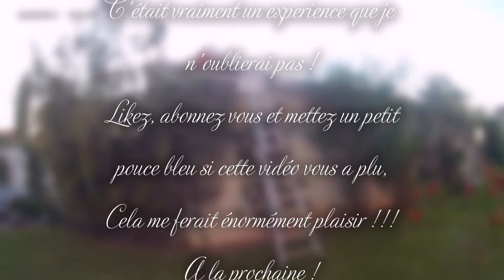essaim dans un grenier avec des brèches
une autre vidéo d'une récupération d'un essaim d'abeilles est en cours de montage Si cette vidéo vous a plu, likez et abonnez vous Merci beaucoup à tous ceux qui le feront.

La prochaine vidéo est chez la même personne mais pas au même endroit, je ne vous en dis pas plus